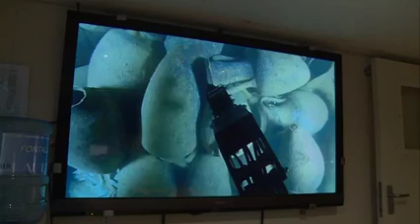3 huge golden jar full of treasures recovered . @GoldentvHindiComedy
découvrez les trésors cachés

notre chaîne est de vous envoyer les meilleurs moments des scènes instructives et divertissantes . prenez la vie du bon côté. pour nous contacter. ou